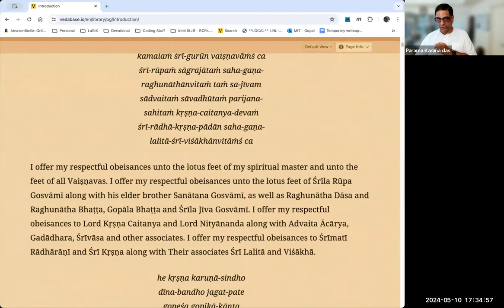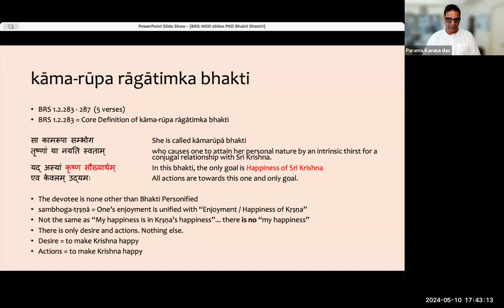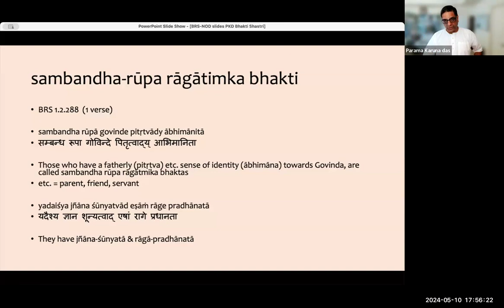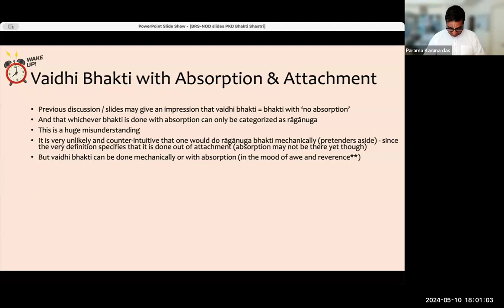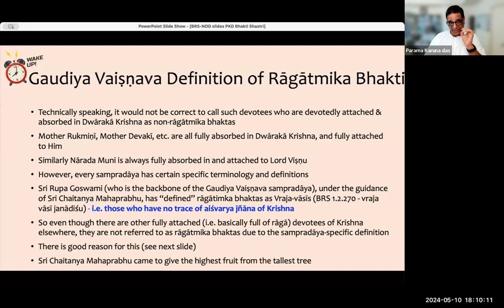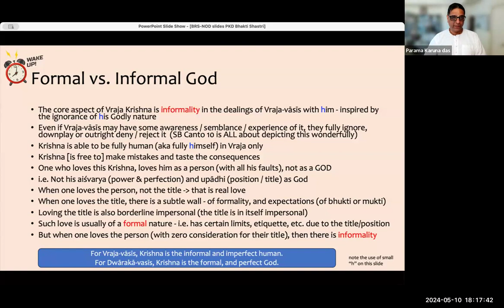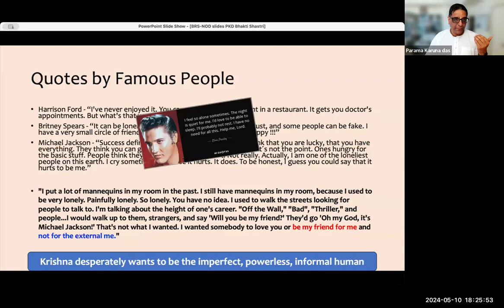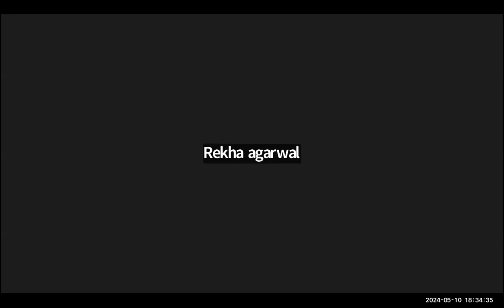(#28) Nectar of Devotion (Śrī Bhakti-rasāmṛta-sindhu) - Bhakti Shastri course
In this class we began with the discussion on sambandha-rūpa rāgātmika bhakti. Then we discussed a very important topic - Why only the Vraja-vāsīs are called as rāgātmika bhaktas? We go into the discussion of the human-ness of God, and the importance of developing a informal relationship with God. And what kind of a God does Krishna want to be - a perfect, independent and all powerful God, or an imperfect, powerless and dependent human. And what kind of devotees are most dear to Krishna.

The  following verses from Śrī Bhakti-rasāmṛta-sindhuḥ were covered:
1.2.288.

Lecture Timeline:
0:00:00 – Introduction
0:00:22 – Mangalacharan
0:05:09 – Introduction to the Summary study of NoD by HDG Srila Prabhupada
0:05:23 – Recitation of Sri Sad Gosvami Ashtakam: verse 1
0:05:57 – Recitation of Sri Sad Gosvami Ashtakam: verse 2
0:07:08 – Recap of last class (BRS 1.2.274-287)
0:11:40 – Sambandha rupa ragatmika bhakti (BRS 1.2.288)
0:14:30 – Formal vs informal: context
0:17:40 – Yadaisya jnana sunyatvad
0:18:40 – raga pradhanata
0:19:27 – Why the Vrishnis not considered ragatmika bhaktas?
0:20:27 – Difference between kama rupa ragatmika & sambandha rupa ragatmika
0:23:12 – Vaidhi Bhakti with absorption & attachment
0:25:12 – Vaidhi Bhakti can be mechanically or with absorption: what is the difference?
0:29:35 – Transitioning to Bhava Bhakti from Vaidhi Bhakti
0:31:19 – Gaudiya Vaishnav definition of ragatmika bhakti
0:32:38 – Examples of devotees who are very absorbed but aren’t Vraja vaasis
0:33:27 – Srila Rupa Goswami’s definition
0:35:35 – What is the highest fruit from the tallest tree? (formal vs informal God)
0:38:35 – One of the man themes of SB Canto 10
0:38:58 – Why?
0:40:29 – Who is a real devotee of Krishna?
0:42:20 – Loving Krishna without a “title”/ aishvarya/ upadhi
0:43:10 – Difference between Vraja vaasis & Dwarka vaasis
0:43:43 – What kind of God does Krishna want to be?
0:44:17 – Why does God not want to be God? Why is it so hard for most people to understand this?
0:46:00 – Why is Krishna “the Hankering God”?
0:46:45 – Material examples (The Beatles, Harrison Ford, Britney Spears, Michael Jackson, Elvis Presley)
0:51:27 – Krishna wants to be the imperfect, powerless, informal human
0:51:51 – Summary
0:54:51 – Our job (internally & externally)
0:57:53 – Q1. Can we see Krishna as our friend as well as the most powerful God? (eg Gopas called Krishna to save them from forest fire)
0:59:00 – Q2. Why do people generally not treat Krishna with informality?
1:00:02 – Class ends